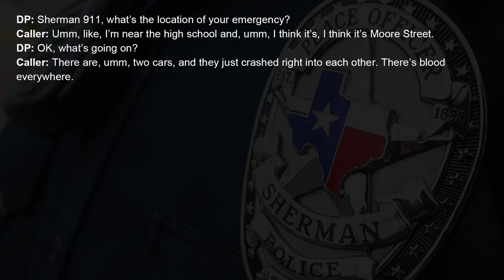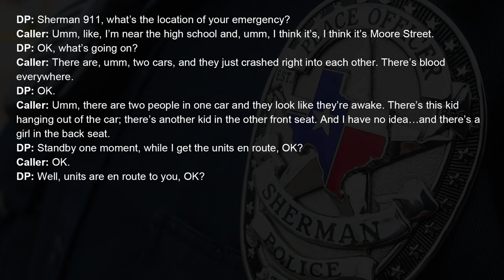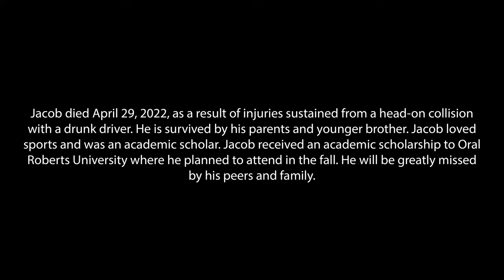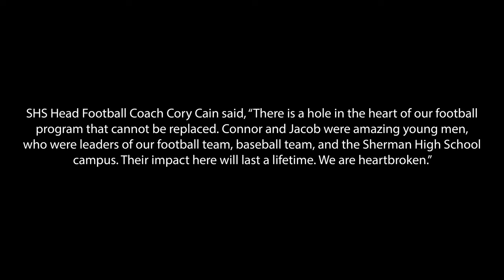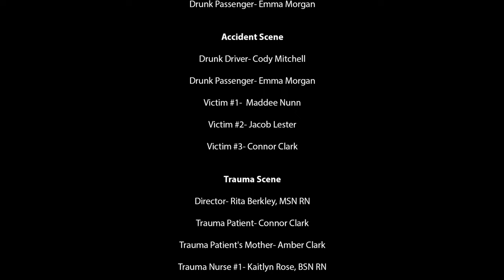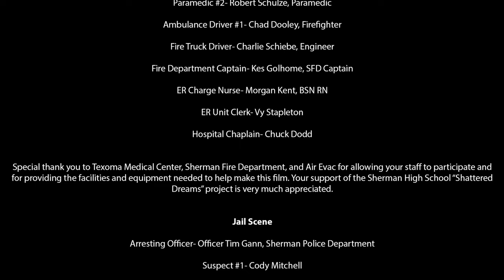Shattered Dreams 2022